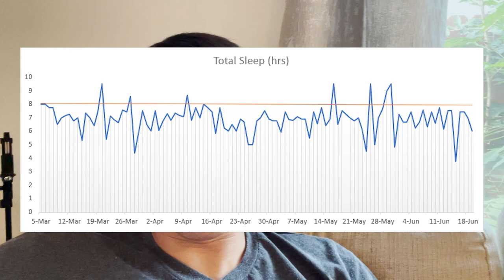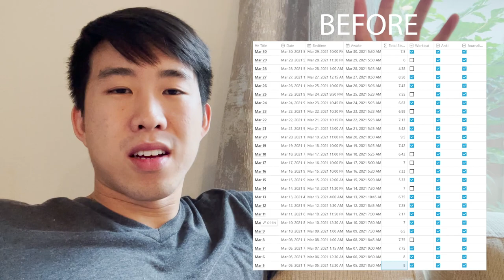Burnout in Residency - 6 Lessons I Learned to Bounce Back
My experience with burnout at the end of intern year of internal medicine residency and my tips for avoiding it. Burnout is inevitable in residency, but what are some strategies that we should use to get out of a rut?

0:00 Introduction
1:52 Why Residency Is Tough (Impostor Syndrome)
3:03 Prioritize Sleep
4:08 Exercise More
5:12 Practice Daily Gratitude
7:00 Care Less About Other's Perceptions of You
8:33 Cut Out Toxic People and Reconnect With Friends
9:26 Do What Makes You Happy, No Excuses